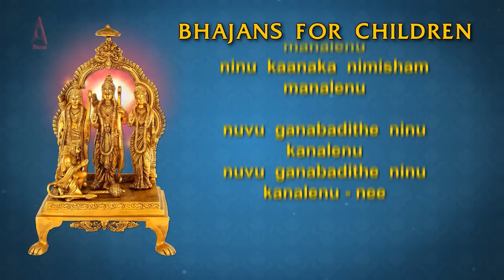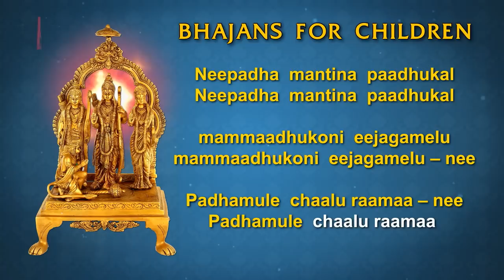Bhajans For Children - Padamule Chaalu Rama Full Song With Lyrics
ABIRAMI AUDIO RECORDING PRIVATE LIMITED
PROUDLY PRESENTS

BHAJANS FOR CHILDREN VOL 1

SUNG BY:
CHARUMATHY SHANKAR IYER

CHILDREN CHORUS:
ANISHA
BHAVANA
ANUPAMA
REETHIKA

MUSIC DIRECTORS:
SARADHA RAJAN
GOPI

ORCHESTRATION BY:
GOPI

SONGS COMPILED BY:
CHARUMATHY SHANKAR IYER
BAIRAVI